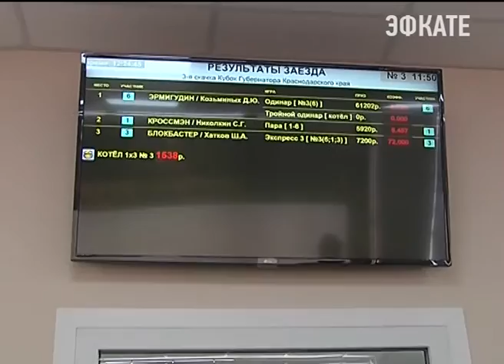На краснодарском ипподроме разыграли Кубок губернатора края Новости Эфкате Сочи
На дистанции 2400 метров состязались 12 лучших чистокровных лошадей Кубани. За зрелищным праздником вместе с жителями края наблюдал глава региона.

Победителем скачек стал жеребец Эрмигудин из Новокубанского района. Почётные награды Вениамин Кондратьев вручил наезднику и владельцу лошади. По мнению главы Кубани, такие скачки дают не только эмоциональный заряд, но и помогают сохранить традиции.

Сочи. Новости.
Телеканал Эфкате.